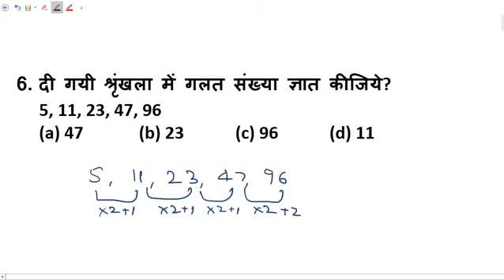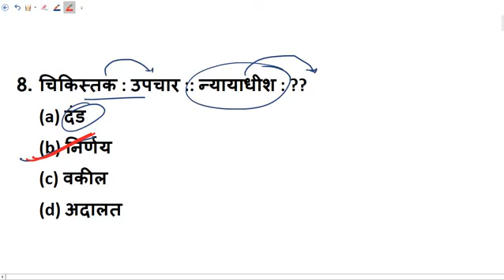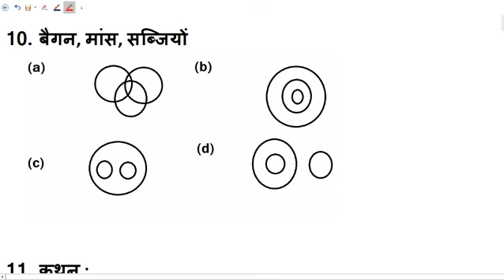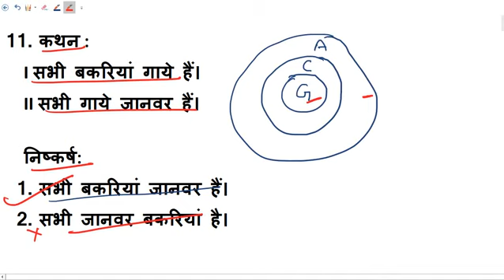Reasoning most imortant tips for RRB ALP EXAM | Railway Exam | ALP/GROUP D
Abhi nahi to kabhi nahi